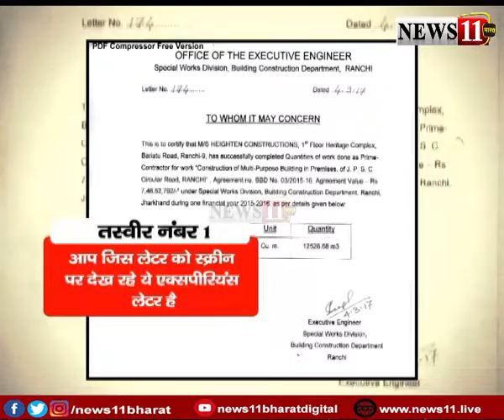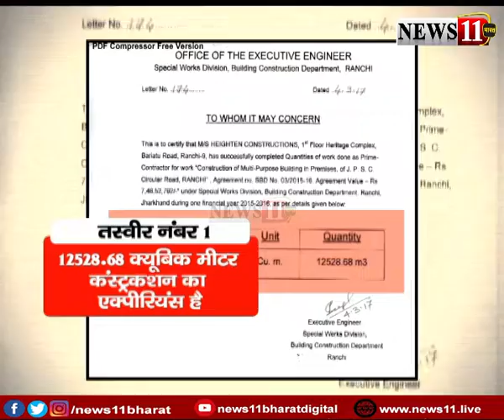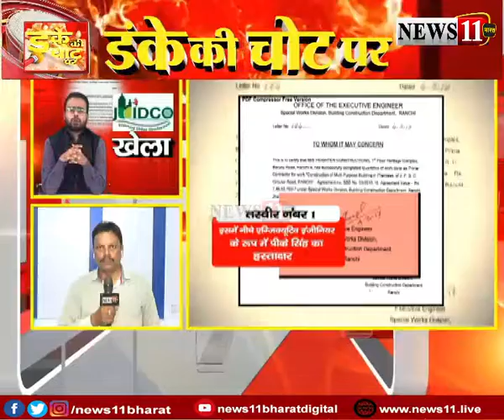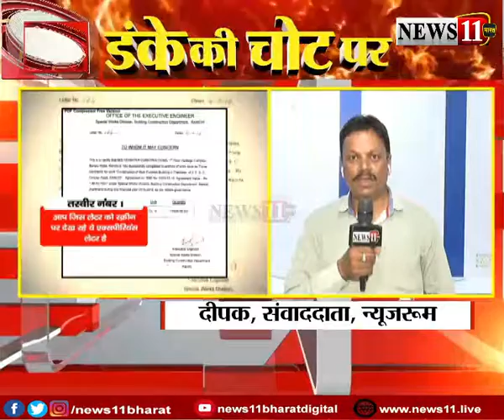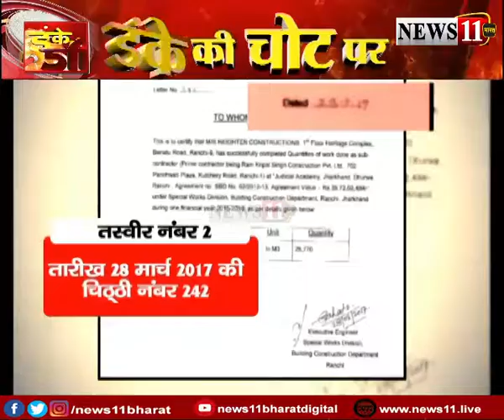ISBT निर्माण में ‘खेला’